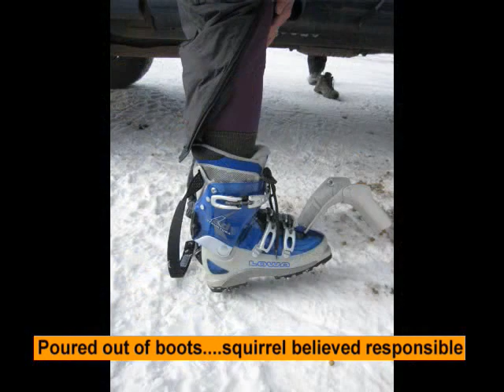Trujillo Meadows Yurt - 2011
Caffrey/Maynard Annual Pilgrimage